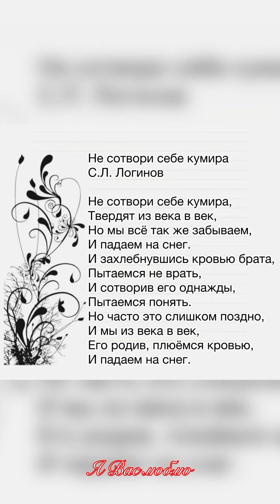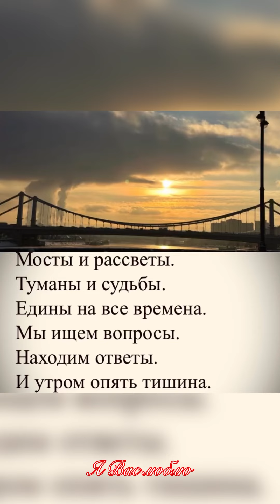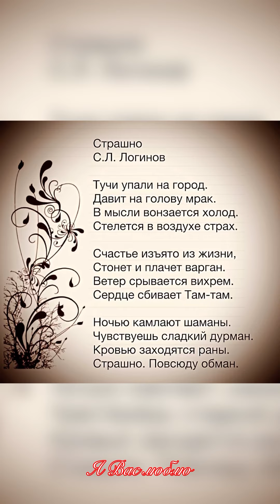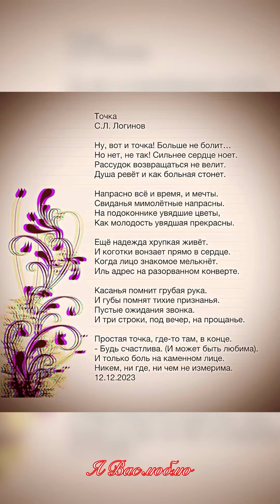Я Вас люблю (С. Логинов)